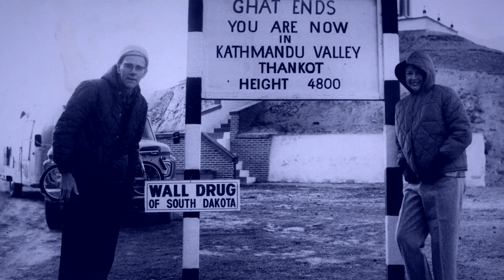What is the Northfield Historical Society?